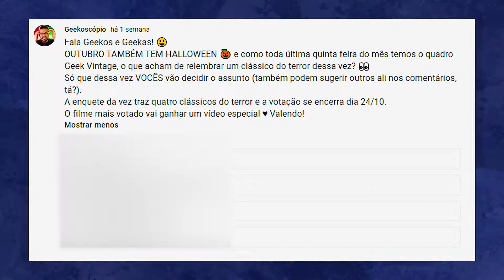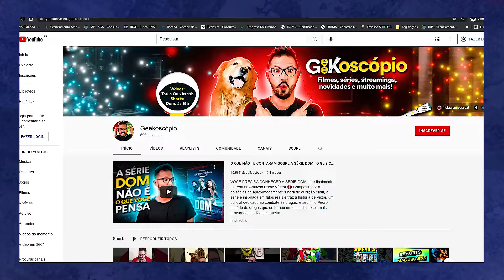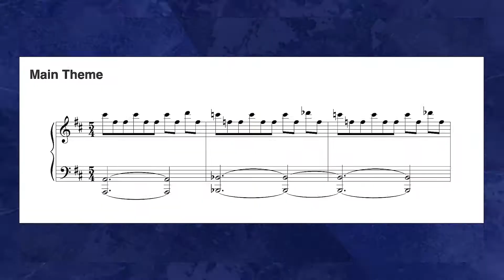HALLOWEEN: A Noite do Terror (1978) | O maior clássico SLASHER do terror da história | Geek Vintage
🎃 Halloween: A Noite do Terror é um dos maiores clássicos slasher do terror da história. Dirigido por John Carpenter e estrelado por Jamie Lee Curtis no papel de Laurie Strode, o filme foi lançado em 1978 e trouxe o icônico vilão Michael Myers em uma sede de mat4nç4 que nunca tem fim. 🔪Neste mês das bruxas, o quadro Geek Vintage vai reviver esse sucesso do cinema.

Halloween: A Noite do Terror (1978) é considerado um dos melhores filmes de terror e traz a história de Michael Myers, um garoto com transtornos psicológicos que se mostra um ass4ss1n0 a sangue frio e é internado numa clínica psiquiátrica. Anos depois, ele escapa e espalha o terror pela pequena cidade de Haddonfield como um poderoso serial killer.

O elenco de Halloween: A Noite do Terror (1978), além de Jamie Lee Curtis, traz nomes como Nick Castle e Donald Pleasence e você pode assistir tanto na Netflix quanto na Amazon Prime Video. Nesse vídeo eu te trago uma sinopse do filme Halloween bem como curiosidades dos bastidores desse marco do cinema.

A gente te espera nos outros vídeos do canal e falow!
PRA VER DEPOIS:
👉🏻 Eu Sei o Que Vocês Fizeram no Verão Passado chegou na Prime Video! Veja a análise dos 4 primeiros episódios!
🚨 EQUIPAMENTOS QUE INDICO 🚨
🕹️ Fita de LED RGB do cenário
🕹️ Microfone Gamer HyperX QuadCast S usado no canal
🕹️ Braço mecânico - Suporte para microfone
🕹️ Macbook Air 13.3", chip M1
🕹️ MacBook Pro 13", Chip M1
🕹️ Ring Light 35 cm
🕹️ HD externo 1TB
🕹️ Kindle 10ª Geração para ler em qualquer lugar
🕹️ Echo Dot 3ª geração (Caixinha de som da Amazon, com Alexa)

🚨 LIVROS QUE JÁ INDIQUEI AQUI NO CANAL🚨
📚 Sombras da Noite, de Stephen King
📚 A Hora do Vampiro (Salem), de Stephen King
📚 O Instituto, de Stephen King
📚 Ed e Lorraine Warren: Vidas Eternas
VENHA ME DAR UM OI! 😃